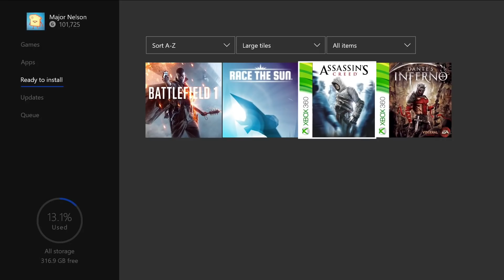XBOX ONE - Les Jeux Gratuits de Novembre 2018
Découvrez les nouveaux jeux gratuits Xbox One du mois de Novembre 2018 avec Games with Gold sur XBLA !

Abonne-toi maintenant pour ne pas rater le trailer ou la bande annonce en francais (FR, VF, VOSTFR) du moment, ainsi que les vidéos de gameplay des jeux vidéo sur console, PC et mobile à venir sur JeuxActu !